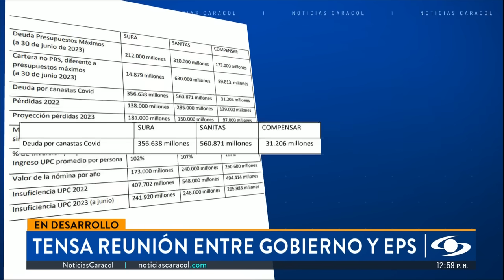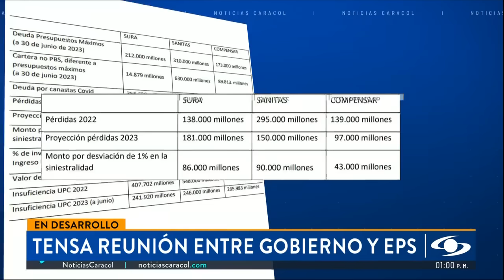¿Qué pasó tras la reunión entre las EPS Sura, Sanitas, Compensar y el Gobierno?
Los representantes de las EPS Sura, Sanitas y Compensar se reunieron desde muy temprano este miércoles, 23 de agosto de 2023, con el ministro de Salud y otros representantes del Gobierno colombiano para evaluar lo que, según las entidades, generaría una crisis en el sistema de salud.

El encuentro entre las EPS Sura, Sanitas, Compensar y el Gobierno, en la sede del Ministerio de Salud y de la Protección Social, duró cerca de cuatro horas. Estuvieron el ministro Guillermo Alfonso Jaramillo, el viceministro, el director de la ADRES y los representantes de estas tres EPS.